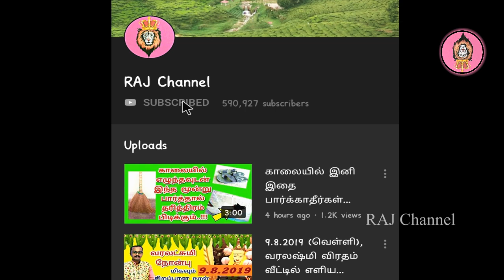25.11.2020, அன்று மாலையில் இந்த '1' மட்டும் செய்யுங்கள் தடையில்லாத செல்வம் உங்களை வந்தடையும்